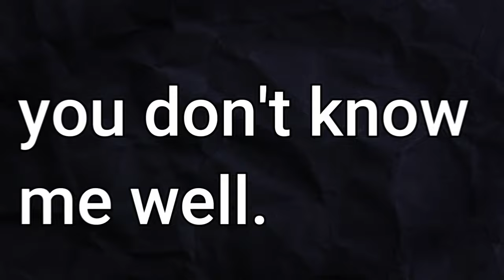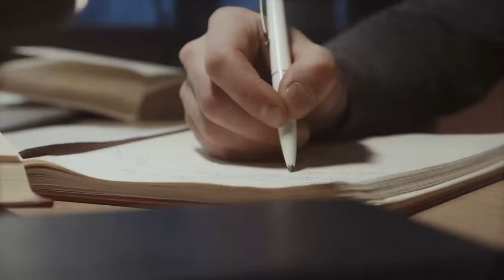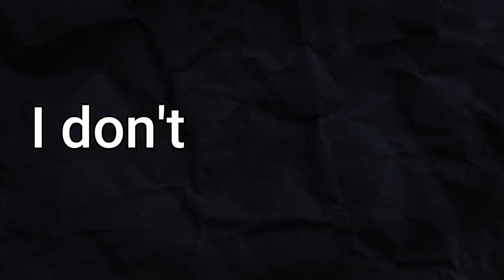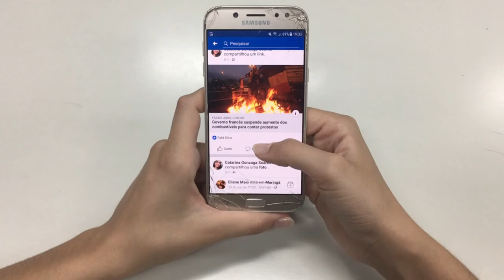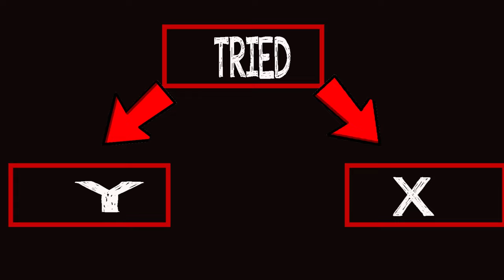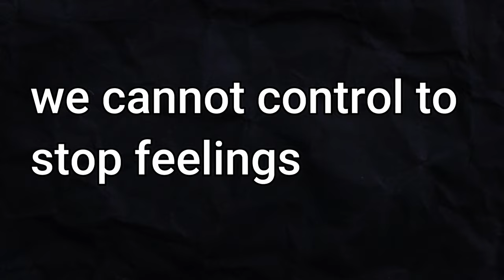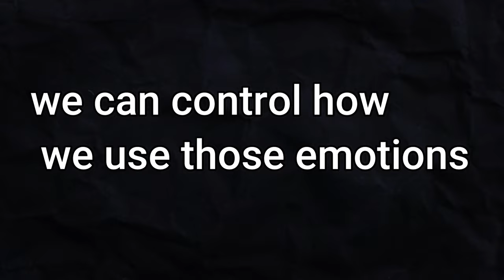Train Like Ayanokoji (You Will Fail) -- Train yourself like Ayanokoji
ayanokojikiyotaka classroomoftheelite ayanokoji white room# how to be like ayanokoji# Train yourself like Kiyotaka Ayanokoji

Train yourself like  Ayanokoji - How to be like ayanokoji.

In this video, learn how to emulate the enigmatic and strategic character Ayanokoji from Classroom Of The Elite. Discover tips on training yourself like Kiyotaka Ayanokoji and mastering the methods he employs in the intense school setting known as the white room. Join us for a deep dive into the world of Classroom Of The Elite, with discussions on season 3 and reactions to Ayanokoji's tactics. Anime Last Stand presents a thrilling reaction to Classroom Of The Elite, exploring the intricate behaviors and strategies of the characters within the series. Unlock the secrets to embodying the calm and calculated demeanor of Ayanokoji in this exciting exploration of Classroom Of The Elite.

For Those Who Thinks Taking Lessons from anime characters is Stupid. ● Fictional characters like Light Yagami and Ayanokoji can be incredibly powerful teaching tools. These characters and their actions are carefully crafted to explore complex concepts and moral dilemmas in a relatable and engaging way. By studying these characters, we can gain a deeper understanding of important issues and learn valuable life lessons. Furthermore, fictional characters can serve as a starting point for important conversations and discussions about morality and ethics. To say that taking life lessons from these characters is not worth it is to underestimate the value of storytelling as a means of teaching and learning.

Key words  ( ayanokoji white room, how to be like ayanokoji, ayanokoji, Train yourself like Kiyotaka Ayanokoji, Classroom Of The Elite, train like kiyotaka ayanokoji, classroom of the elite season 3, classroom of the elite season 3 reaction, classroom of the elite reaction, anime last stand, classroom of the elite react to ayanokoji )

0:00 – intro.
0:44 - Ayanokoji mindset.

3:03 - How to create the white room.

 3:47 – 1.Ayanokoji focus.

6:02 – 2.Ayanokoji knowledge.

7:43 – 3.Ayanokoji feelings.

10:01 - 4. Ayanokoji knows when to speak.

11:08 - 5. Ayanokoji fighting skills.